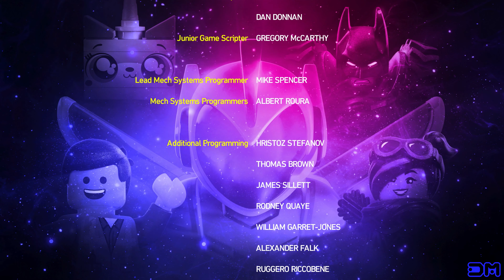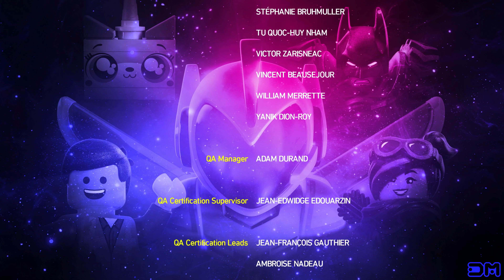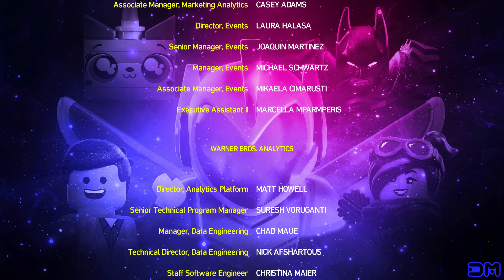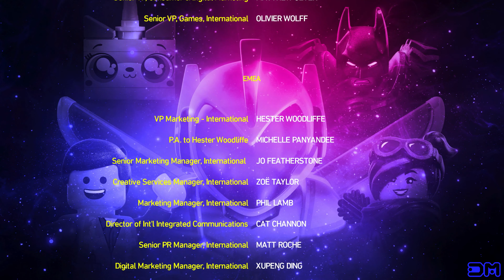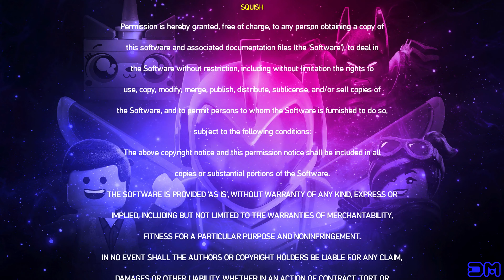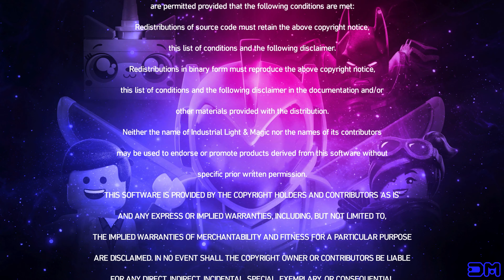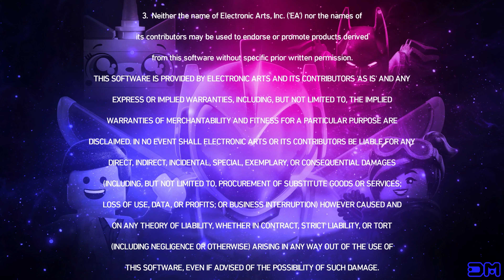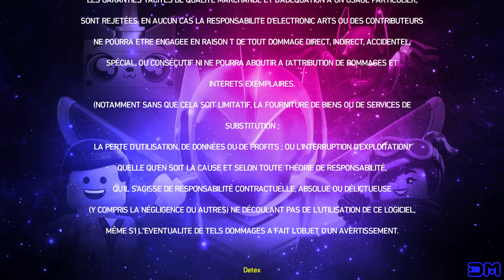The LEGO Movie 2 Videogame: Defeat The Final Boss, THE END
What's up everybody! :) In this video I'll show you how to defeat the final boss in The LEGO Movie 2 Videogame.

Early Access was provided by WB